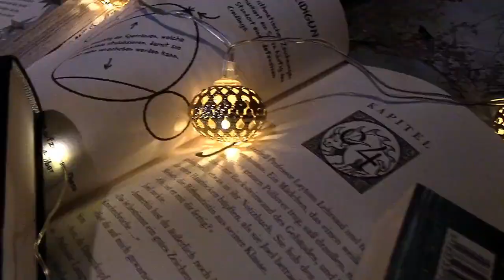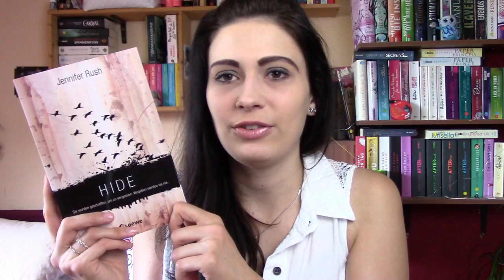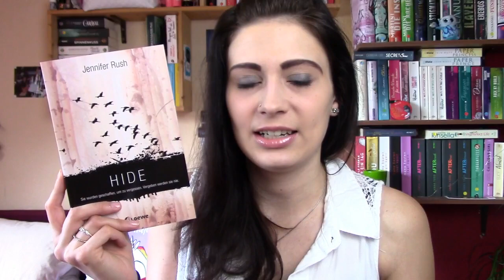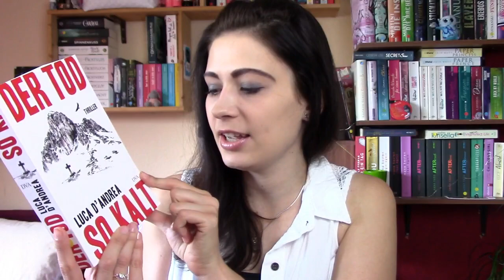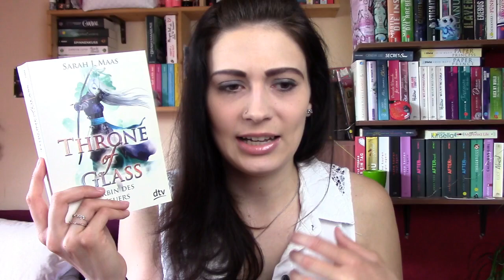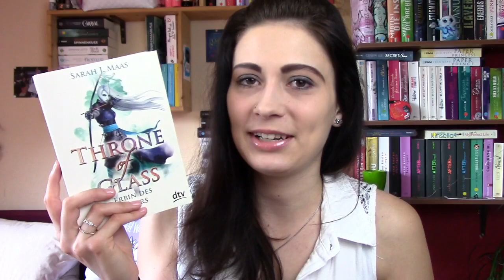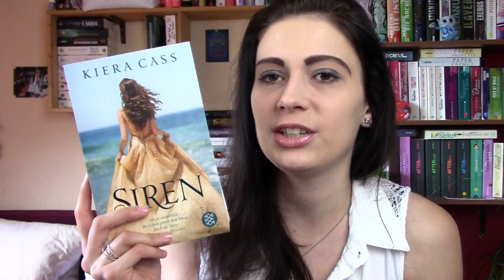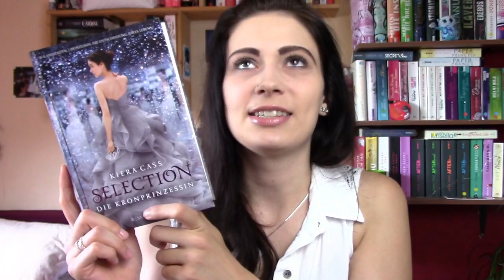[That's my SuB] Bücher für meine Ferien \\ Liegen gebliebene Bücher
In den letzten Monaten sind einige Bücher, die ich lesen wollte, doch ungelesen geblieben. Das soll sich jetzt ändern! :)

*Die Bücher:
Teil 01
Whisper Island
**Mein Herz & deine Krone
**Der Tod so kalt
Teil 01
Furchtlose Liebe
Teil 01
Plötzlich Banshee
Die Magie der Erinnerung
Teil 01
S-Das Schiff des Theseus
Throne of Glass - Erbin des Feuers
Teil 01
Selection - Die Kronprinzessin
Teil 01
Lockwood & Co- das flammende Phantom
Teil 01
City of Fallen Angels

* enthält Werbelinks von Amazon. Diese füge ich freiwillig hinzu und für euch fallen dadurch keine Mehrkosten an. :)